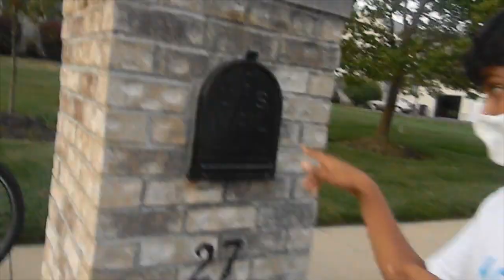Robbing Mailboxes Be Like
This video is not real and we did it for content purposes.

This channel has Family - Friendly content, No bad words, and we listen to this big community.
Noodle Goong is happy to have you by his side!